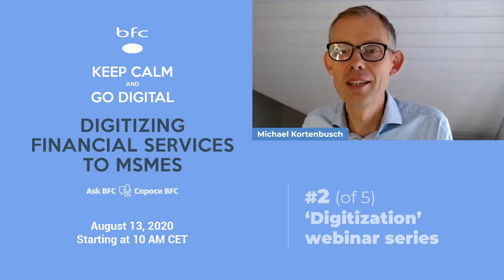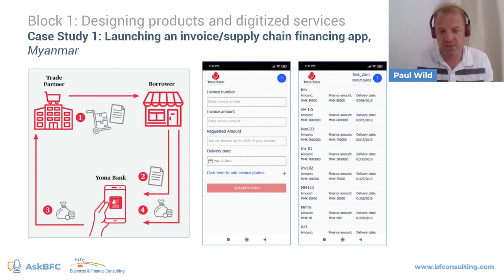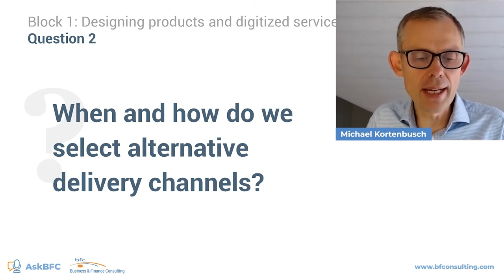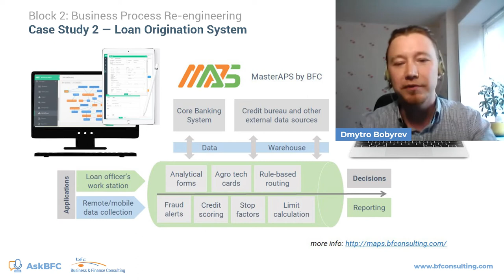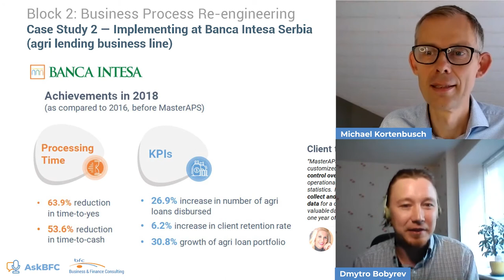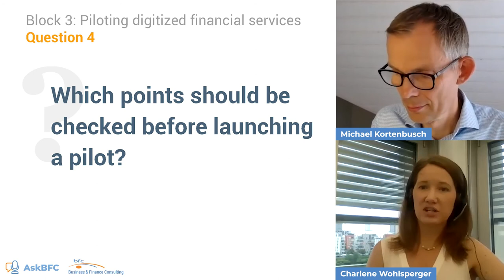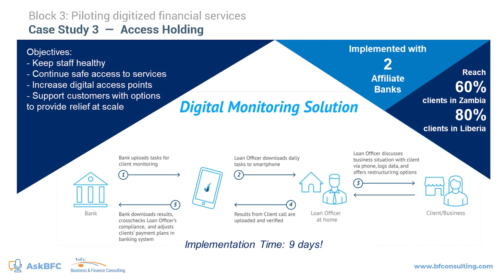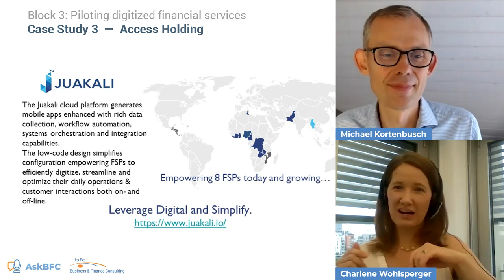AskBFC Webinar — #2 Digitizing Financial Services to MSMEs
In this webinar we are answering a number of prepared questions and sharing case studies:

Case Study 1: Myanmar — Launching an invoice/supply chain financing app
Case Study 2: Serbia — Exploring the implementation of a loan origination system at a leading Serbian Bank
Case Study 3: Germany — A commercial microfinance investment company’s response to COVID—the monitoring application that allows customers to be served at a distance

where you can listen to podcasts, from other webinars, of questions and answers from experts and find more information about the series.